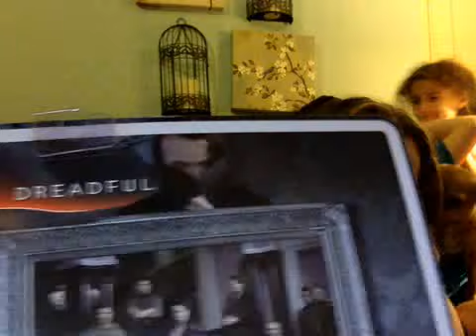j and k stuff horror theme